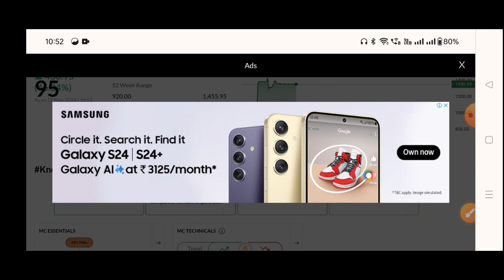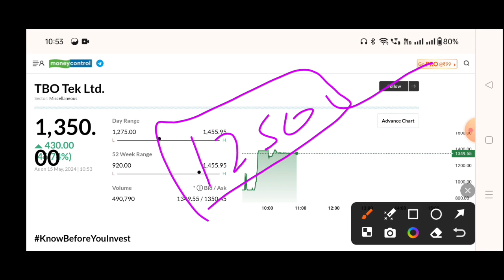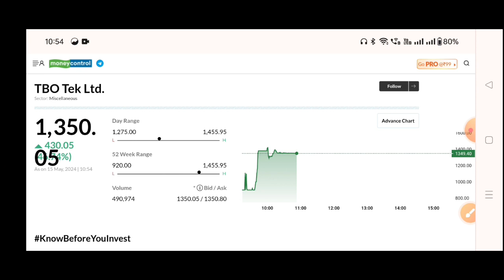TBO TEK IPO🔥TBO TEK IPO Listing Day Strategy? | TBO TEK IPO Hold or Sell? | TBO IPO GMP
TBO TEK IPO Listing Day Strategy? | TBO TEK IPO Hold or Sell? | TBO IPO GMP